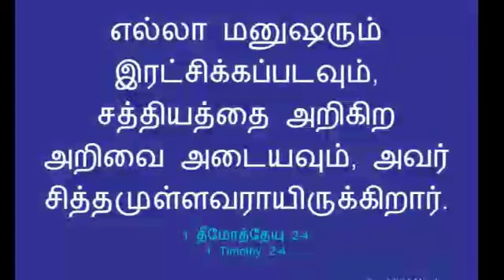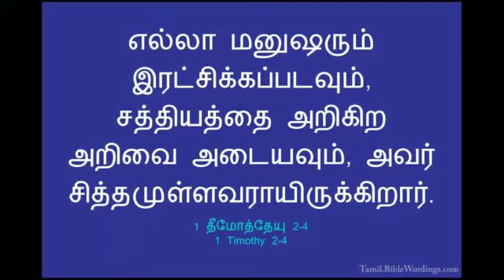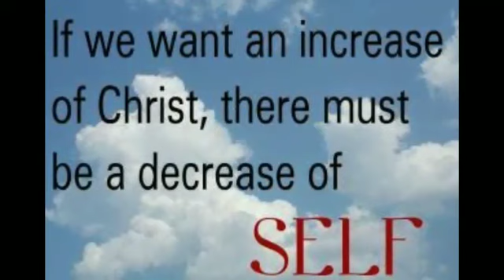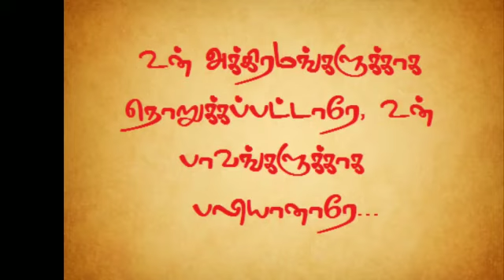எல்லோரும் ஏன் இரட்சிக்கப்படுவதில்லை ? (Daily Promise - 68)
God's message shared by
   I. Jane Arokia Raj